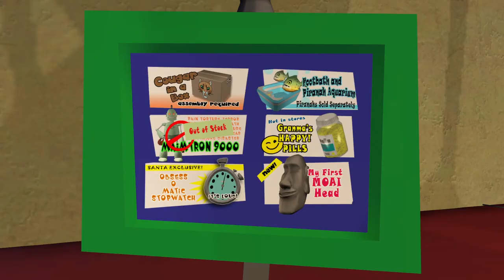THE NORTH POLE! | Sam & Max Beyond Time and Space (BLIND) #2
My blind let's play/ playthrough of Sam & Max Beyond Time and Space by Telltale Games! This is the original version of the game originally called Sam & Max Season Two, comprising five episodes that were released for Microsoft Windows over the course of late 2007 and early 2008.  Based on Steve Purcell's comic book series Sam & Max, the game follows the title characters Sam and Max—self-styled vigilante private investigators, the former an anthropomorphic dog and the latter a "hyperkinetic rabbity thing"—through several cases.

In this episode, we start off by talking to the Soda Poppers who tell us they've come to complain about the presents Santa gave them! We head into Santa's Workshop and take a look around! We pick up a few items and then see Santa is armed and dangerous, so we leave him alone for the time being! We speak to the two elves nearby to learn a bit more about what's happening! The Green Elf needs to cry to water the Christmas Tree, so we do our best to make that happen, and then take the Watering Can with the Tears in it!